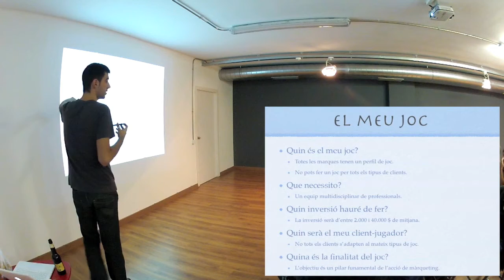Publicitat divertida - Introducció a l'advergame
Aquest divendres parlarem sobre els advergames. Una acció publicitària que s'ha anat consolidant durant els últims anys i que el seu futur estarà molt vinculat a les xarxes socials i l'ús dels Smartphones. Intentarem explicar com l'entreteniment i diversió dels consumidors pot esdevenir l'origen d'una acció de màrqueting plena de possibilitats.

Durant la xerrada s'introduiran conceptes com els mecanismes de desenvolupament d'un joc i el seu equip de treball o les bases del disseny centrat en l'usuari.

Qui és en Joan Miquel Martínez?

En Joan Miquel Martínez és llicenciat en Enginyeria Informàtica per la Universitat Autònoma de Barcelona. Abans d'acabar la seva carrera universitària va esdevenir co-fundador de l'empresa imesmes i actualment està preparant una start-up especialitzada en el joc publicitari per a empreses.